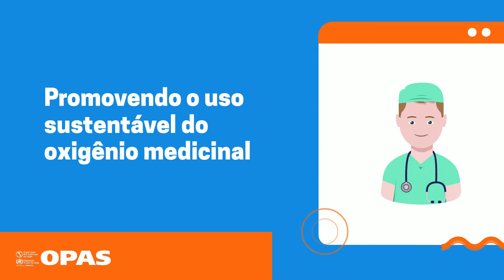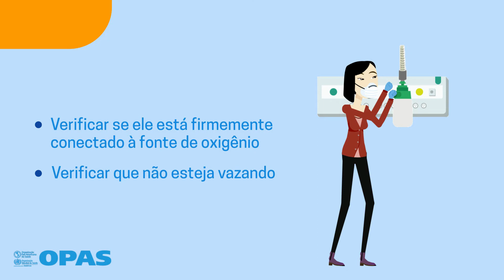9. Fluxômetro de oxigênio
Neste vídeo apresentamos os fluxômetro e os cuidados relacionados ao valor de pressão correta para seu funcionamento e garantia da dose correta ao paciente.
Para mais informações, baixe também nosso guia de boas práticas no uso de oxigênio